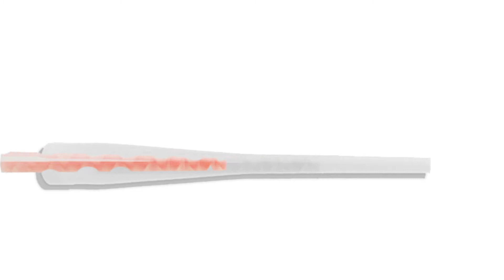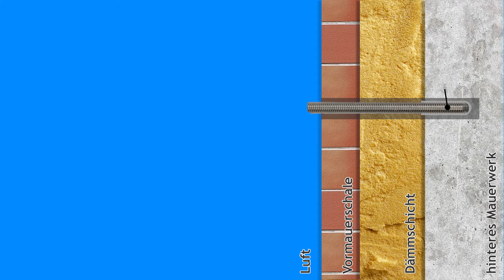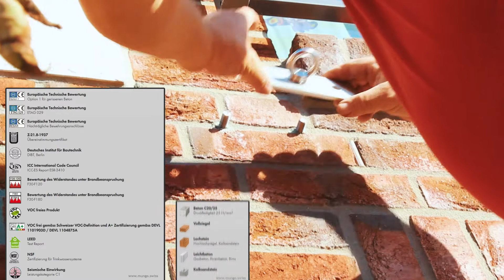7 Profi-Tipps zur richtigen Anwendung: 2-Komponenten/ Verbundmörtel im Mauerwerk | FAQ ☀️ Pina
Sie möchten einen Befestigungspunkt im Mauerwerk Ihrer Hauswand mit Zwei-Komponenten-Mörtel anbringen?

 In diesem Video wollen wir Ihnen 7 einfache Tipps zeigen, die Ihnen bei der Montage mit Injektionsmörtel sehr gut weiterhelfen werden.

Einige der Tipps des Verbundmörtel sind zudem auch für die Anwendung bei Metall, Holz, Beton und bei Stein anwendbar.

00:00 - Einleitung
00:28 - Tipp 1: Aushärtung
01:23 - Tipp 2: Temperatur
01:50 - Tipp 3: Gründliche Säuberung
02:35 - Tipp 4: Siebhülsen
03:06 - Tipp 5: Kartuschenpistole
03:41 - Tipp 6: 2-schaliges Mauerwerk
04:05 - Tipp 7: Bohrloch richtig füllen